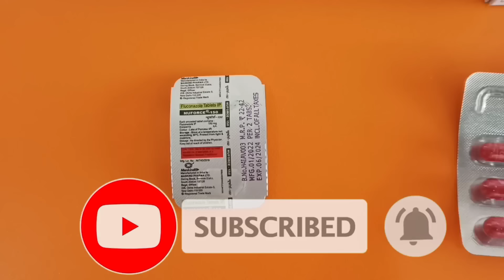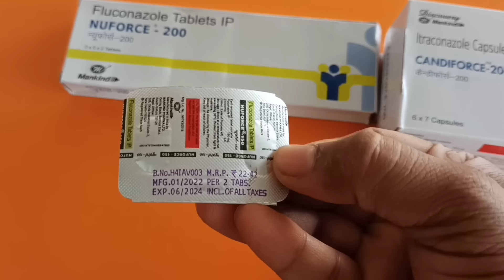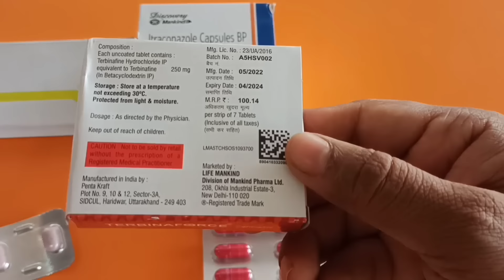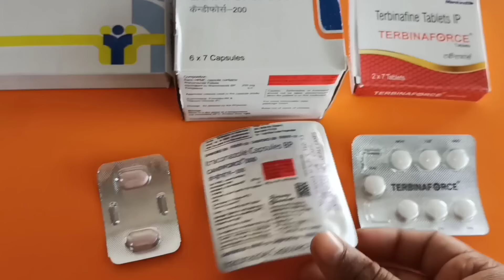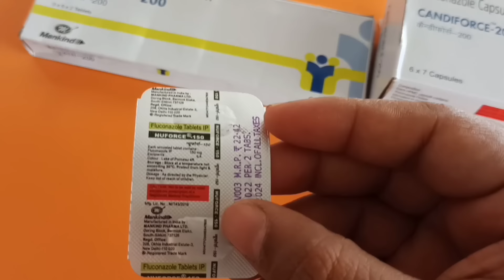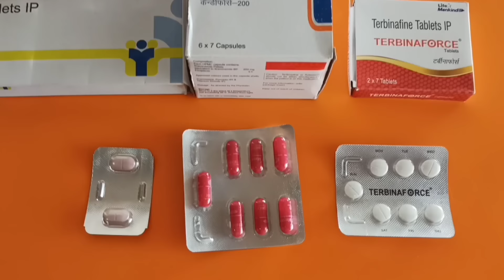3 Best Medicine Dad Khaj Khujli Problem | जड़ से खत्म करे दाद खाज खुजली को ये 3 मेडिसिन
3 Best Medicine Dad Khaj Khujli Problem | जड़ से खत्म करे दाद खाज खुजली को ये 3 मेडिसिन

Thanks & Regards
Sonu thakur